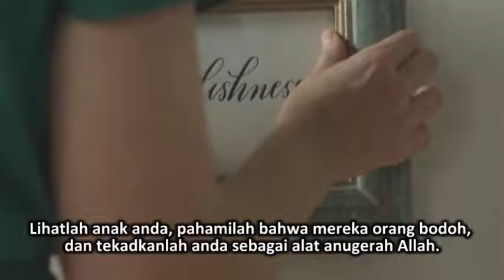(Subtitle Indonesia) Bagaimana Menangani Kebodohan Anak Anda - Parenting oleh Paul Tripp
Video Original oleh Paul David Tripp